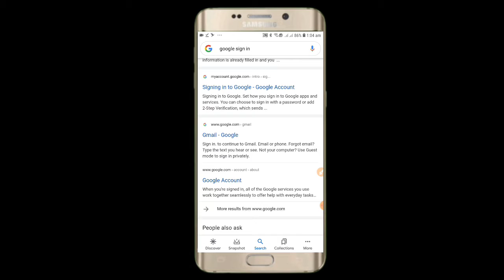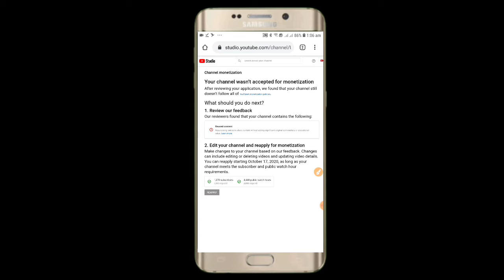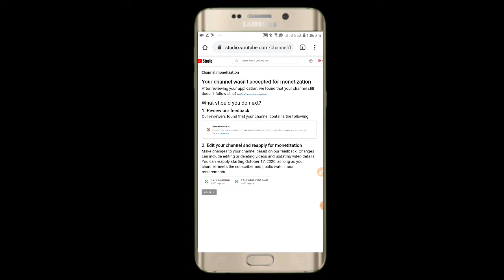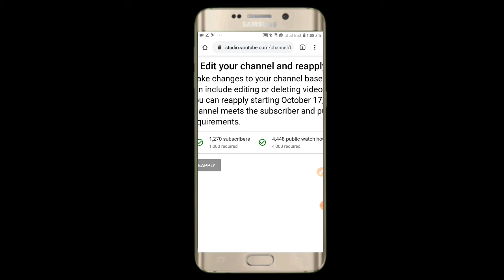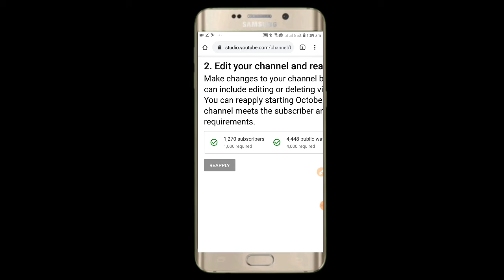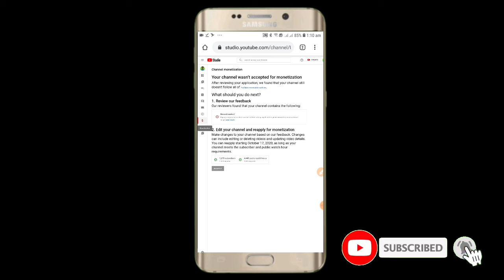Reused Content YouTube Monetization Problem Solved 2020 Bangla ||| Jewel Editing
আপনার চ্যানেলের ১ হাজার সাবস্কাইব ও ৪ হাজার আওয়ার ওয়াচ টাইম কমপ্লিল্ট হওয়ার পর মনিটাইজেশসনের জন্য এপ্লাই করার পর চ্যানেল রিভিউতে চলে যায়  যাওয়ার পর দেখা যাচ্ছে যে চ্যানেল মনিটাইজেশন হচ্ছে না এবং রিইউজড কনটেন দেখাচ্চে তাই কিভাবে আপনার চ্যানের রিইউজড কনটেন সমস্যার সমাধান করবেন এবং মনিটাইজেশন রিএপ্লাই করবেন এই ভিডিওতে আমি আপনাদের জন্য তৈরী করেছি্  ভিডিওটি ভালো লাগলে চ্যানেলটি সাবস্কাইব করবেন এবং ভিডিওটি লাইক ও শেয়ার করে দিবেন। ধন্যবাদ সবাইকে ।